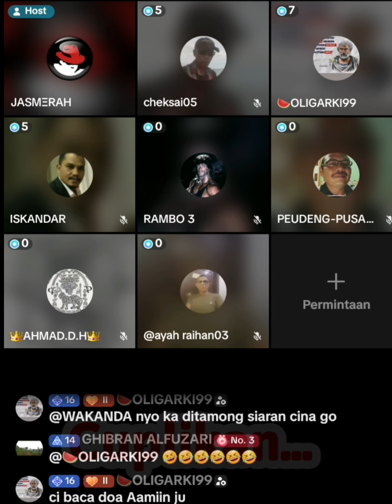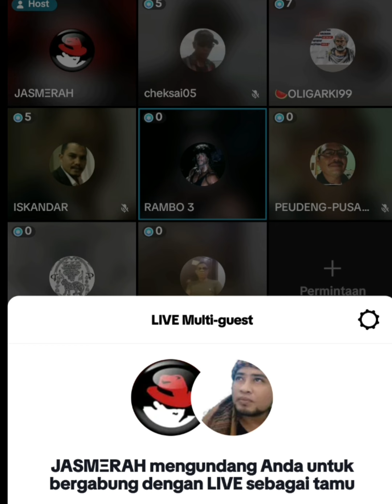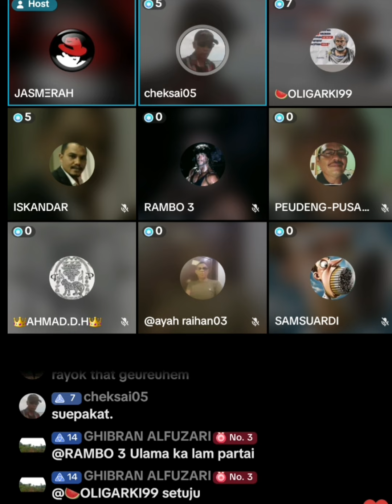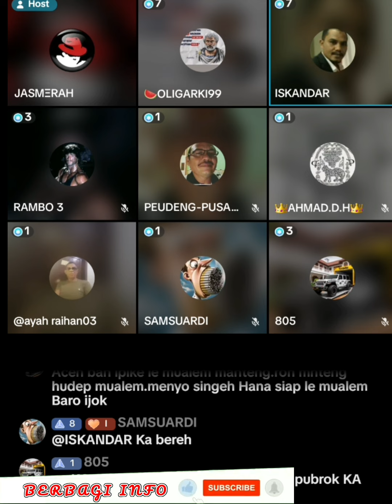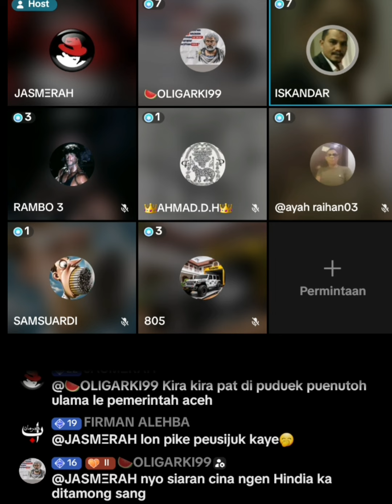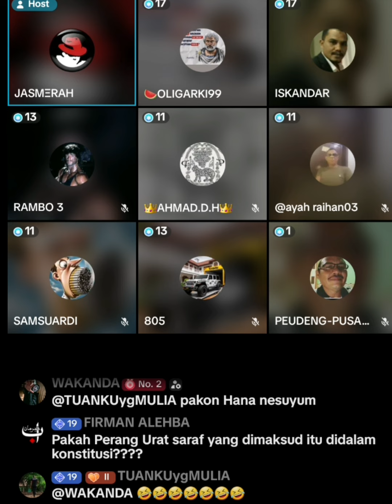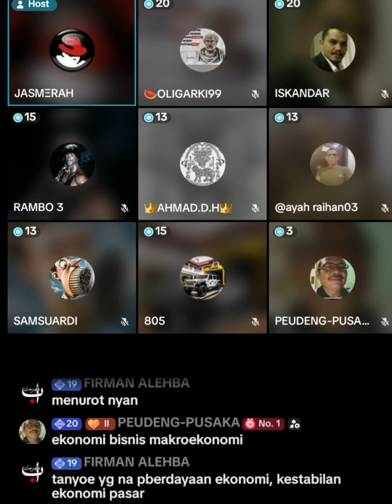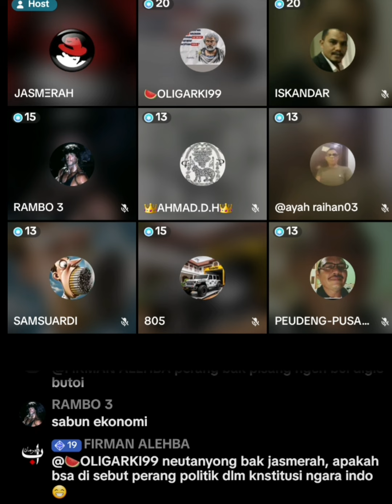Sangkira Di Aceh Hana Di Korupsi Tiep Bulen Perjiwa 20 Juta Meurumpok Peng Untuk Bangsa Aceh ⁉️